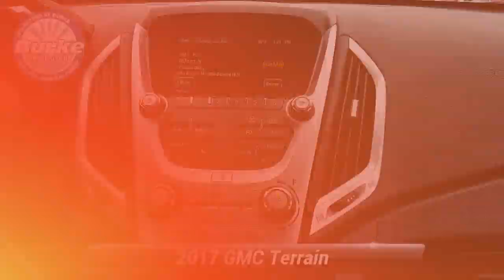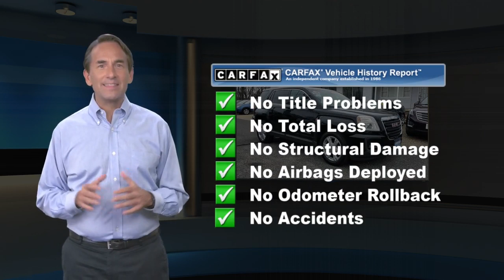Certified 2017 GMC Terrain SLE, Cape May Court House, NJ 10595P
Everything you've been looking for and more, our Certified 2017 GMC Terrain SLE-1 is outstanding in Onyx Black! Powered by a 2.4 Liter 4 Cylinder that offers 182hp while paired with a 6 Speed Automatic transmission which results in an exceptionally quiet ride and peppy passing. This Front Wheel Drive SUV offers great handling, and near 31mpg on the open road. Bold and refined, our Terrain commands the road with its striking grille, projector-beam headlamps, muscular fender flares, and alloy wheels.Open the door to the beautiful SLE-1 interior, feel the ultra-comfortable premium cloth seating, and note the driver information center, ambient lighting, and multi-flex sliding rear seats. Maintain a safe connection via Bluetooth and available OnStar with available WiFi while listening to Color Touch Radio with a prominent touchscreen display and available satellite radio.Masterfully engineered by GMC with a superb performance as well as exemplary safety, our Terrain offers peace of mind with anti-lock brakes, stability/traction control, airbags, and a rear vision camera. Radiating premium good looks inside and out, this Terrain SLE-1 delivers without compromise so do yourself a favor and check it out for yourself!

[RLVID:9600:db831f0b91fca1a2:b468635a6b267435:1]